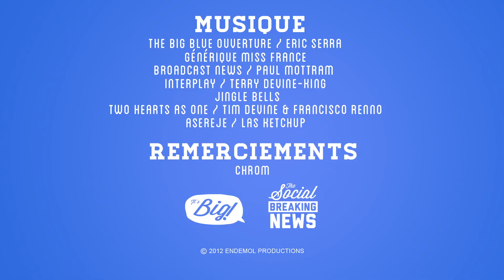Miss France, Rihanna, Chris Brown, Britney Spears... SBN du 10/12/12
Le 8 décembre les Français ont choisi celle qui incarnera notre beau pays pour l'année à venir (si nous survivons au 21 décembre).

Pendant ce temps là Rihanna s'ennuie, Chris Brown s'amuse à Paris et le chien de Britney Spears chante dans un Iphone...